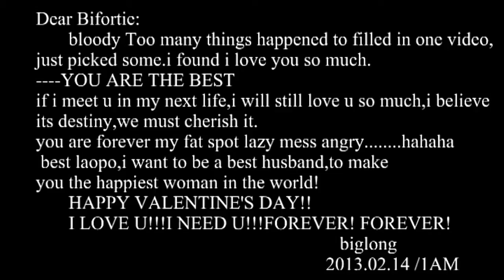Duan played a music video for Megan in winter -Canon in D -Johann Pachelbel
Its is Frank and today i found a evidence to cherish my love.